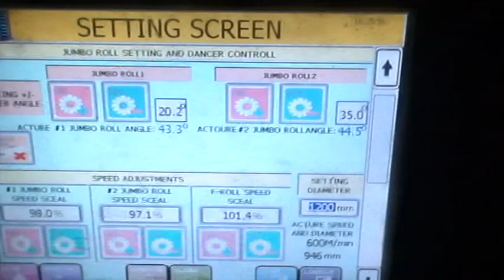70 slitiing and rewinding peru machine no 2 cmpc 2010